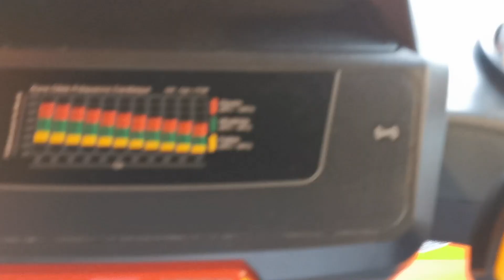❥ Être une maman solo avec un enfant !!! FrenchieVlog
Je reviens aujourd'hui avec un nouveau VLOG, je vous emmène 48h avec moi !!!

- S N A P C H A T: Poulinette973

Dah'nys xoxo 👑🌸